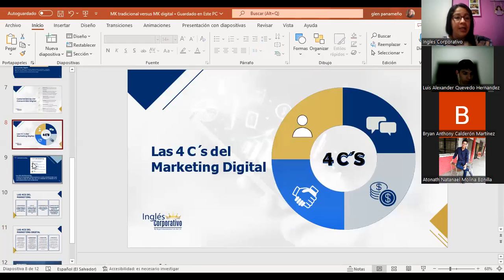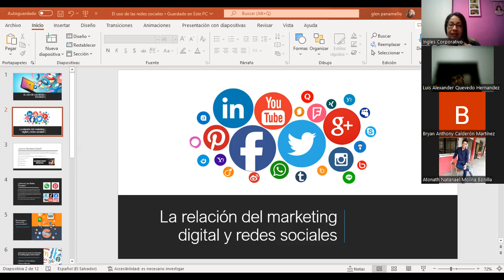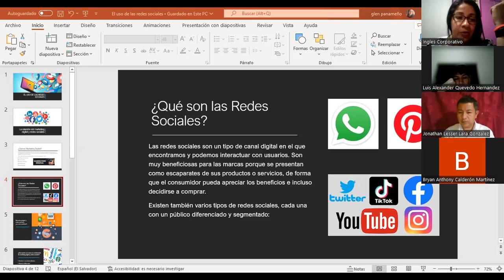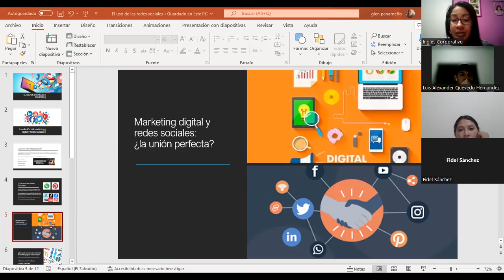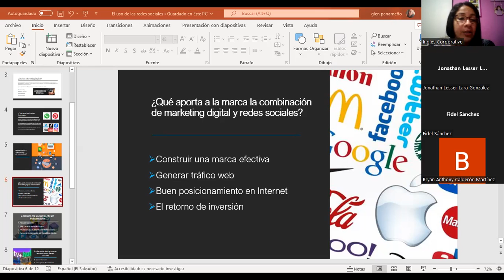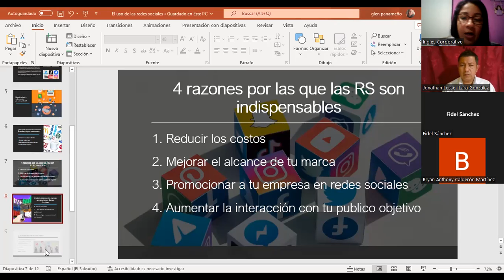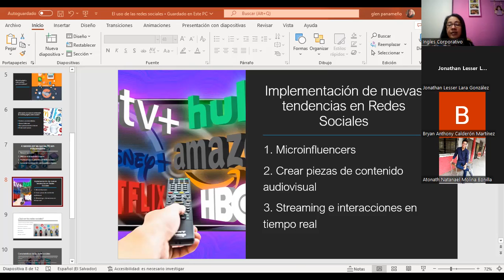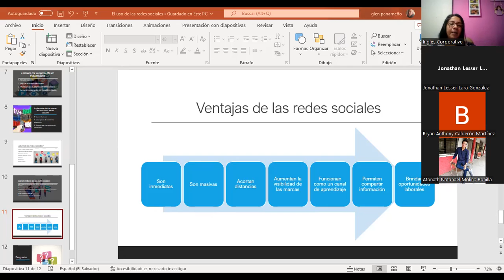Inglés Corporativo-07/09/2022- Clase #3 - El uso de las redes sociales y estrategias SEO